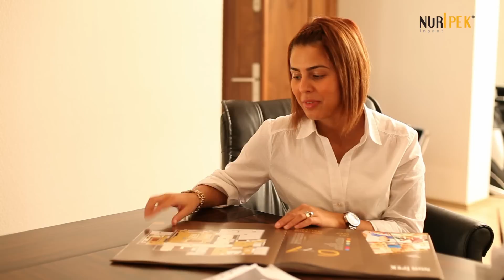Nuripek İnşaat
inşaat sektöründe uzun yıllara dayanan deneyimini, kalite ve güven ile birleştiren Nur İpek, bütün projelerinde müşteri memnuniyetini ön planda tutan yaratıcı çözümler üretiyor.